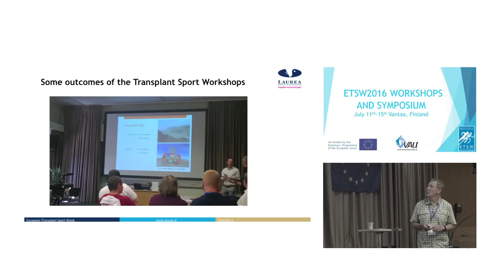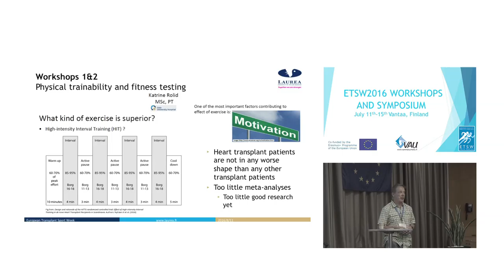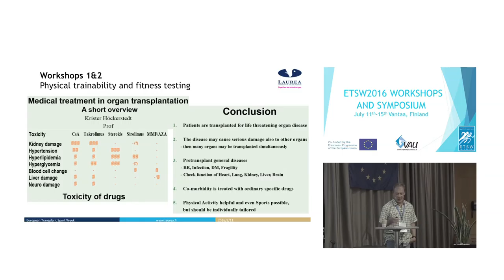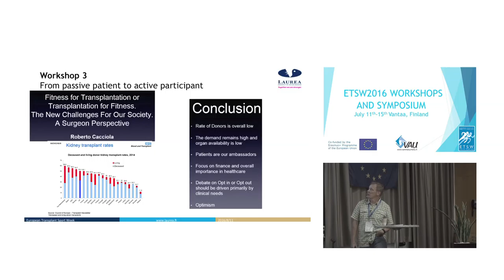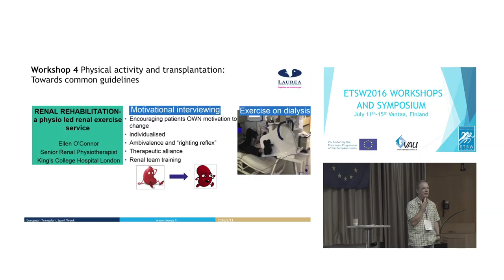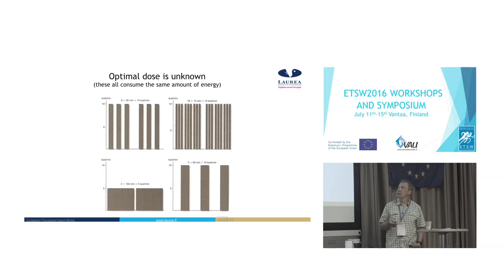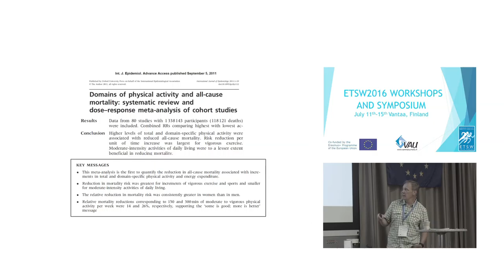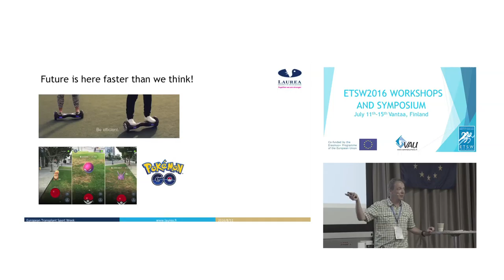Transplant Sport Workshops & Symposium 2016 | Mikko Julin, 2nd Presentation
“Practical tips and wild ideas: Compiled outcomes of the Transplant Sport Workshops, 2016”

Senior Lecturer Mikko Julin
(Department of Research & Development, Laurea University of Applied Sciences, Finland)

The presentation was given at Transplant Sport Symposium held at Rantasipi Airport Congress Center, Vantaa, Finland, on July 14-15, 2016. The event was organized by the Finnish Sport Association of Persons with Disabilities as part of the European Transplant Sport Week. The event was co-funded by the Erasmus+ Programme of the European Union.